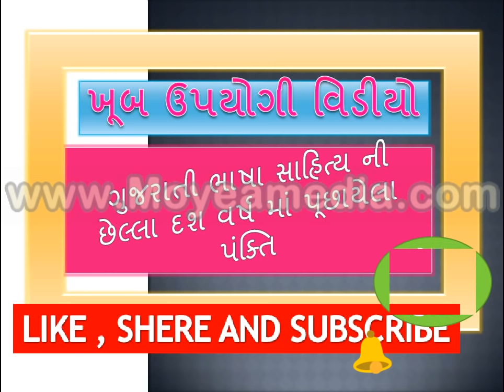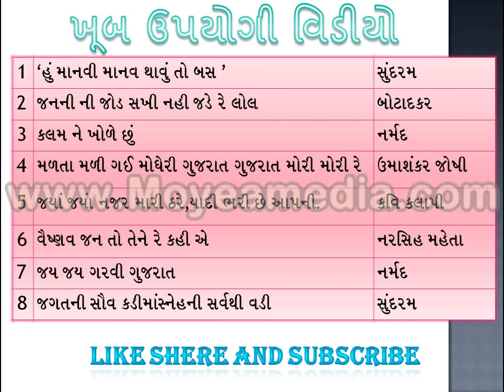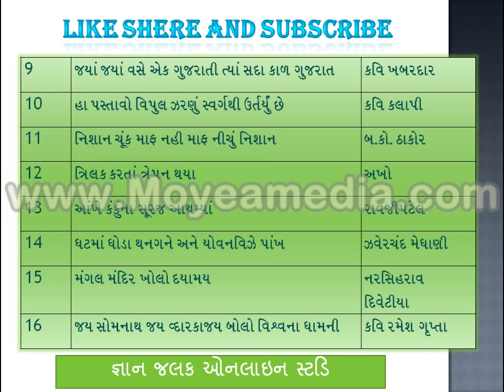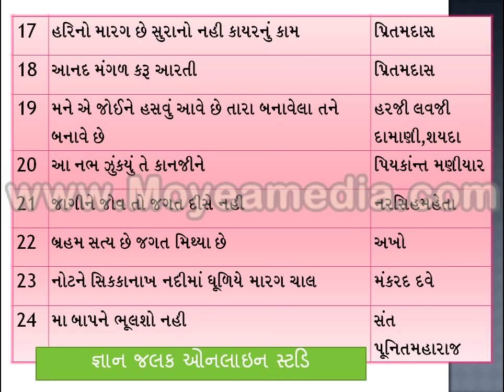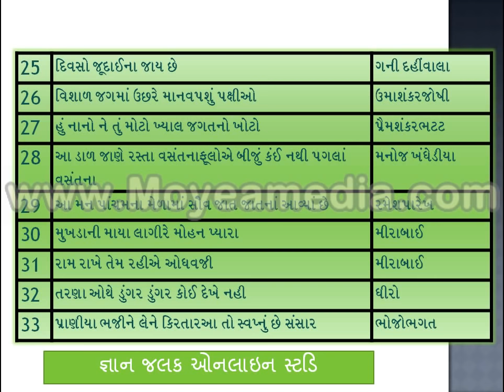ગુજરાતના છેલ્લા 10 વર્ષમાં વારંવાર પૂછાયેલ પ્રશ્નો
ગુજરાતી સાહિત્ય ના છેલ્લા 10 વર્ષમાં પૂછાયેલ પંક્તિઑ અને તેના કવિઓ